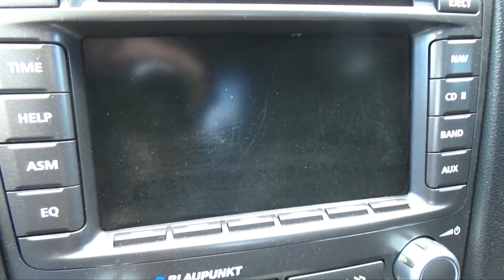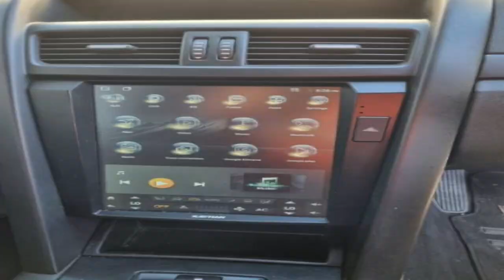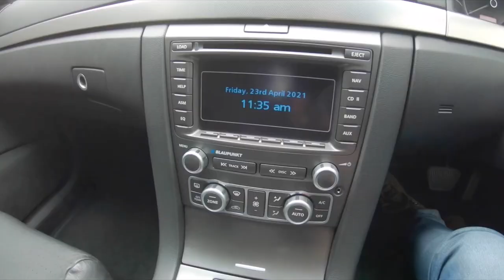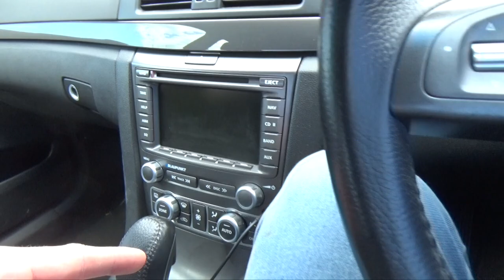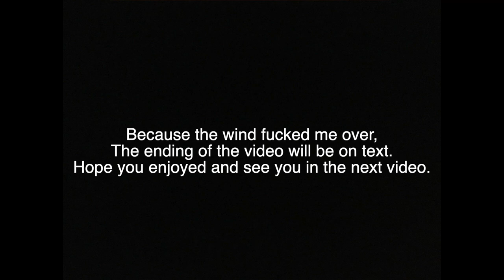Six Things I Need Fixed On My Holden VE Calais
Six Things I Wan't Fixed On My Holden VE Calais

Back again with another video on my car, in this video I will be going over what I want fixed on my car or changed. I don't know why every time I film it's windy but I guess I can't change that.